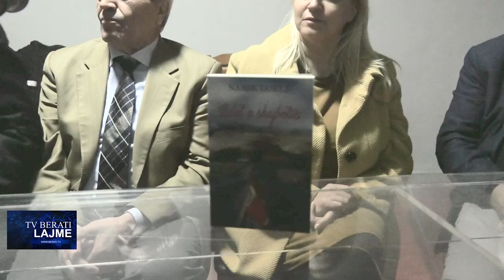Berati TV lajme: "Lulet e Skajbotës", Namik Dokle prezanton romanin e ri ne Berat